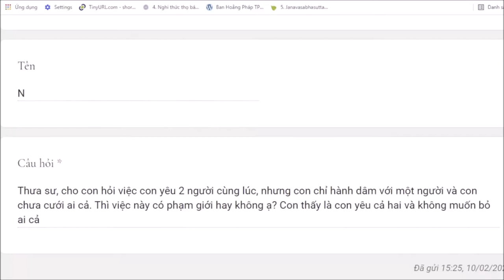1065. Yêu hai người cùng lúc có phạm giới tà dâm?